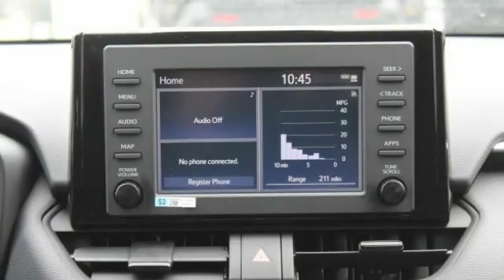2019 Toyota RAV4 St. Louis Missouri 49000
2019 Toyota RAV4 LE

Weiss Toyota
11771 Tesson Ferry Rd.

With Every New Toyota Purchase You Get The Weiss Promise Lifetime Powertrain Warrranty & ToyotaCare No Cost Maintenance Plan! White 2019 Toyota RAV4 2.5L 4-Cylinder DOHC Dual VVT-i AWD 8-Speed Automaticbrbr25/33 City/Highway MPGbrbrContact Internet Sales Department to lock in your internet price! Weiss Toyota of South County is located at 11771 Tesson Ferry Rd in St. Louis MO 63128.